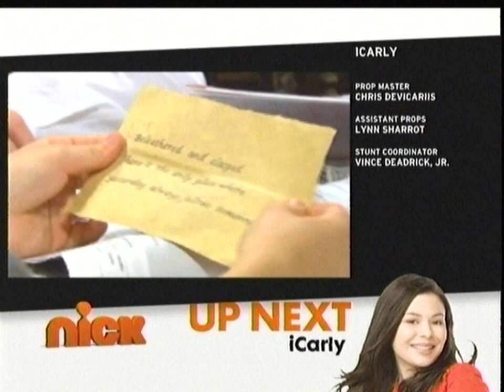Nickelodeon Split Screen credits (January 19, 2011)